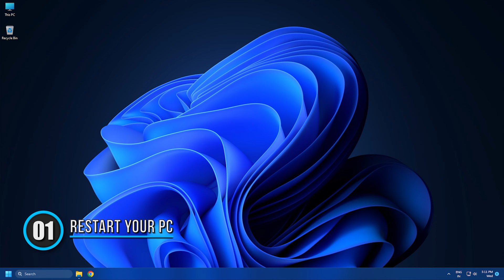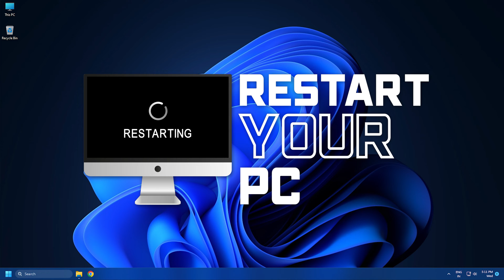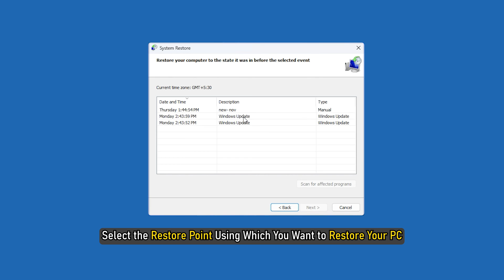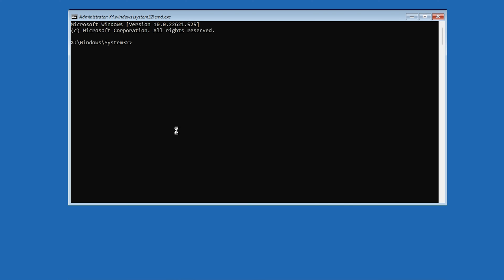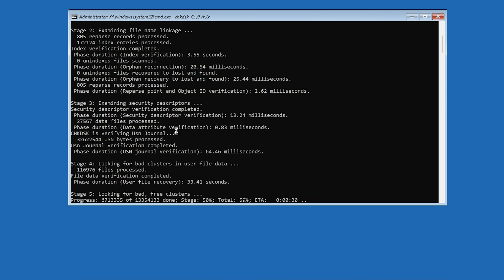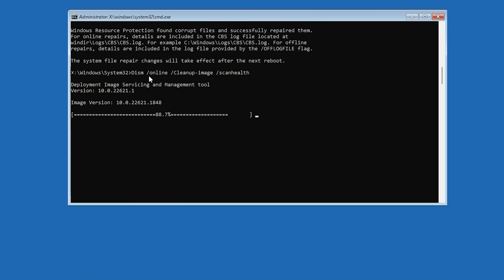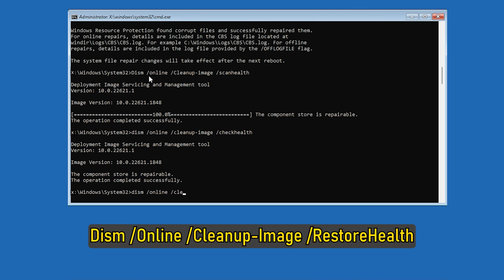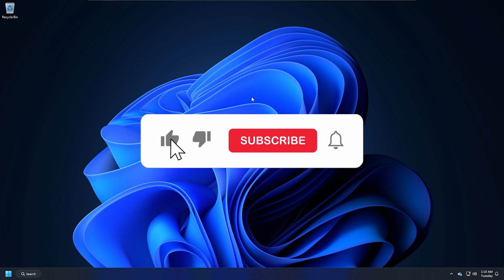Fix Stuck on System RESTORE is Restoring the REGISTRY [WINDOWS 11/10]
If your Windows computer is stuck on System Restore is restoring the registry screen whenever you perform a system restore, then this video will help you. Here’s the full message that is displayed on the screen:

Timecodes:
00:00 Intro
00:43 Restart Your PC
01:14 Perform System Restore
02:21 Force Automatic Repair Mode
02:42 Run Commands on Advanced Options
04:22 Reset Your Computer